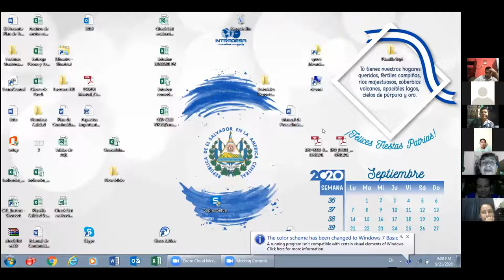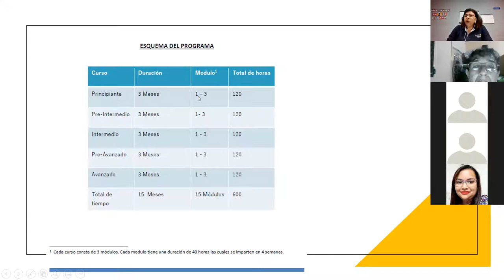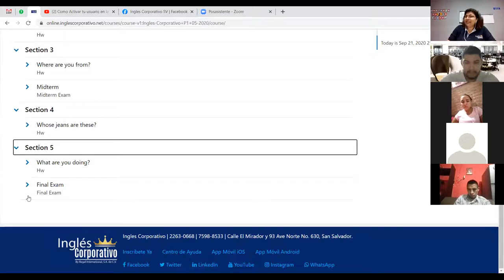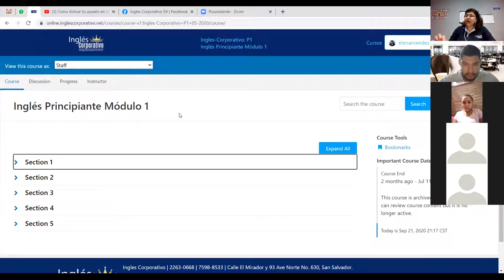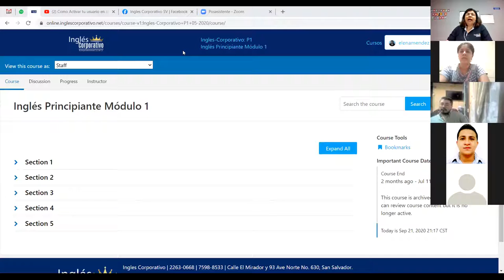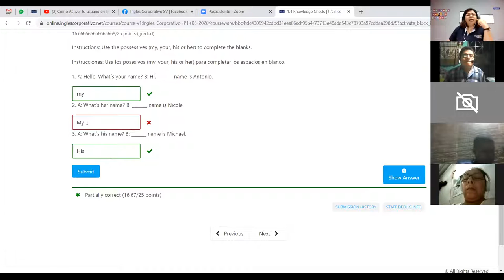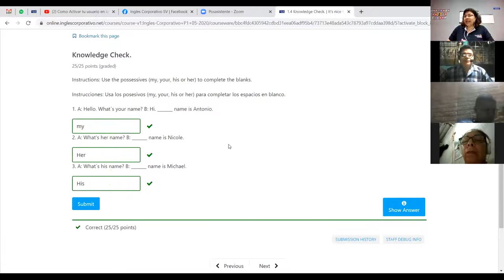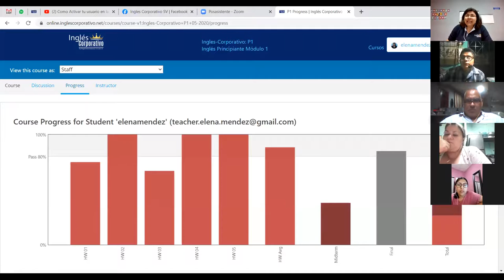Ingles Corporativo-Videoconferencia Informativa Inglés Online_09_2020